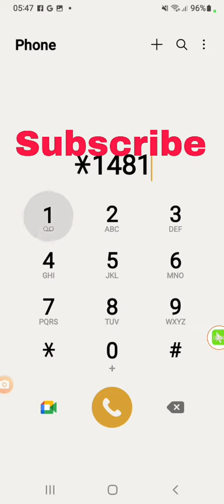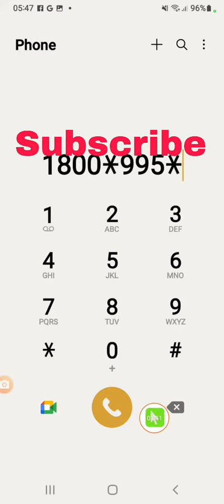SeaTel 5$ ប្រើ30ថ្ងៃ,របៀបភ្ជាប់ SeaTel ប្រចាំខែ,Internet លឿន free Call and ams.